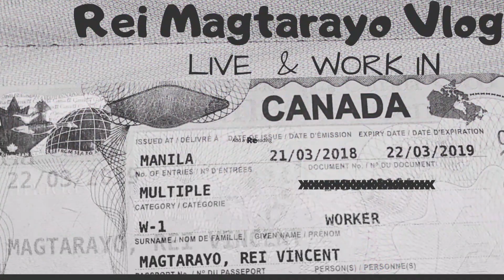Paano magpuntang Canada? Atlantic Immigration Pilot Program (AIPP)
Isa sa pinakamadaling program para makapunta sa Canada ang atlantic Immigration Pilot Program. Ito ay nakapokus sa apat na Atlantic Provinces ng Canada na Prince Edward Island, Nova Scotia, New Brunswick at Newfoundland and Labrador. Kahit High School graduate ay kwalipikado sa programang ito. Alamin sa videong ito.

Kelangan din ng English or French Language Exam na CLB 4 pataas. Ang exam ay dapat na kinuha sa loob ng 2 taon bago ang pag aplay ng PR.